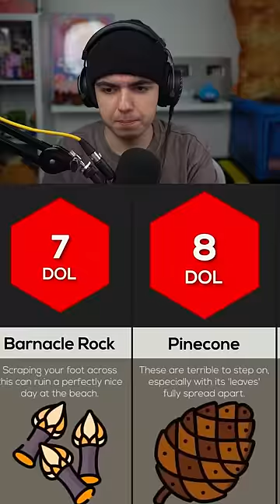Most Painful Things To STEP ON 💣